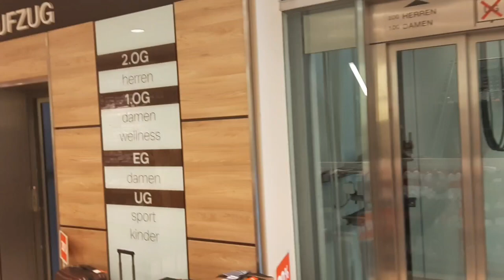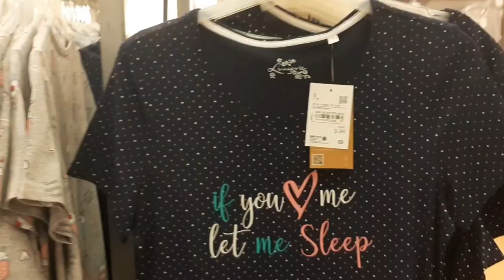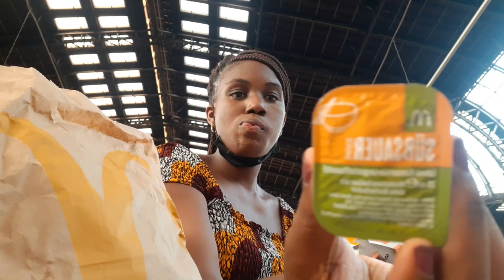Hamburg vlog|| a summer day in my life +shopping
Hey guys. I hope you enjoy this vlog.

Let's be friends on Instagram @iamifeoma___

Current subcount:900